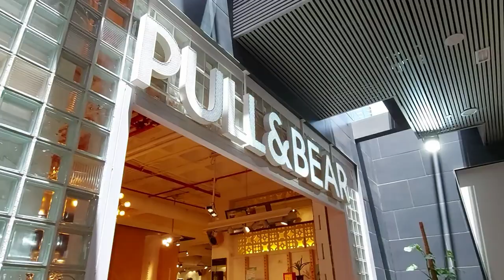Shopping Center EL TABLERO Gran Canaria. Canary islands vacation 2021. San Bartolome de Tirajana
El Tablero is located in the province of San Bartolome de Tirajana in the south of Gran Canaria. This location is not far from Maspalomas, and has been not so known by the thousands of tourists who spend their holidays annually in Gran Canaria.